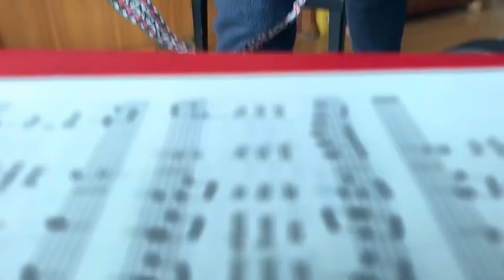St. Joseph's song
This is our school song. Words and music given by St. Joseph to your humble Kindergarten teacher. Sing it proud, sing it strong. Sorry, there is a little glitch at the end, I think my phone rang... Sorry!

Refrain:
We are children of St. Joseph,
We are here to sing his praise.
He protects us and he guides us,
He is with us all our days.
We are called to help each other,
Just like Joseph, strong and kind.
Please stay with us on our journey
So that Jesus we may find.

1. Joseph took good care of Mary
When she learned she’d have a son,
And he trusted in the angel’s words that
He would be the one,
Born in Bethlehem’s humble stable
In the company of beasts,
While the angels sang the Star shone bright
For Magi from the East.

2. Joseph took good care of Jesus
When he learned of Herod’s plans.
And he trusted in the angel’s words
And fled to Egypt’s lands.
Brought his family back to Nazareth
And raised Jesus as his own,
Taught him how to read and write and build
With wood as well as stone.

3. Joseph takes good care of all of us,
We will find him if we search.
He is patron of our school and parish,
The Universal Church.
He’s the patron of our Canada,
He protects our families.
If we listened to St. Joseph always,
We’d all live in peace.